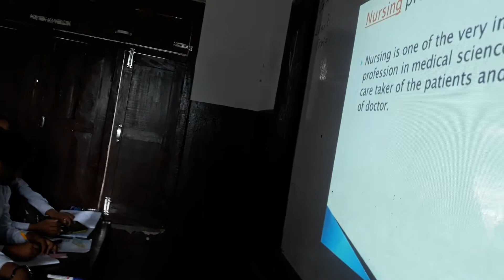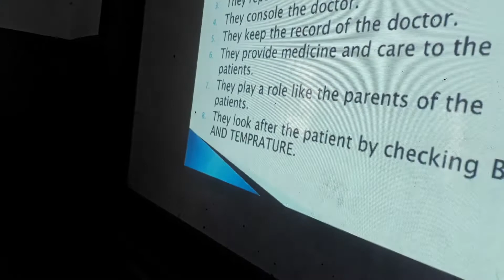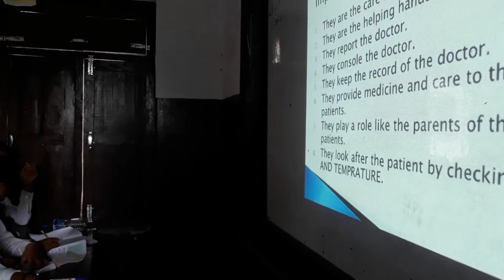Think Pair Share || T.P.S System of teaching(8th Grade O.B.T.E )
Think-pair-share (T.P.S) is a collaborative learning strategy where students work together to solve a problem or answer a question about an assigned reading. This strategy requires students to (1) think individually about a topic or answer to a question; and (2) share ideas with classmates. Discussing with a partner maximises participation, focuses attention and engages students in comprehending the reading material.
Why use think-pair-share?
It helps students to think individually about a topic or answer to a question.
It teaches students to share ideas with classmates and builds oral communication skills.
It helps focus attention and engage students in comprehending the reading material.
How to use think-pair-share
Decide upon the text to be read and develop the set of questions or prompts that target key content concepts.
Describe the purpose of the strategy and provide guidelines for discussions.
Model the procedure to ensure that students understand how to use the strategy.
Monitor and support students as they work through the following:

T : (Think) Teachers begin by asking a specific question about the text. Students "think" about what they know or have learned about the topic.

P : (Pair) Each student should be paired with another student or a small group.

S : (Share) Students share their thinking with their partner. Teachers expand the "share" into a whole-class discussion.
Please have your valuable suggestions to improve this, thank you!